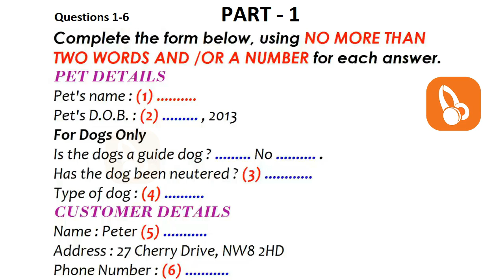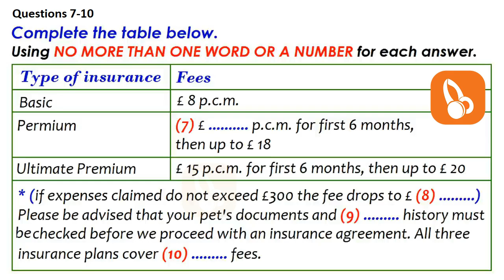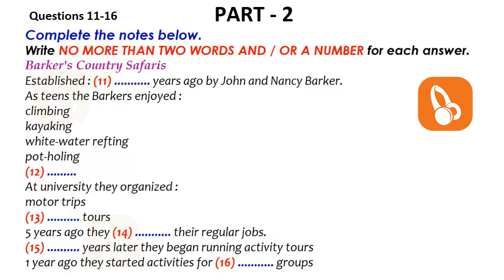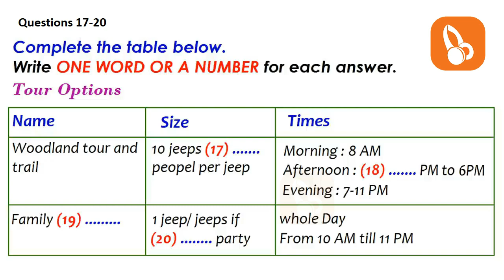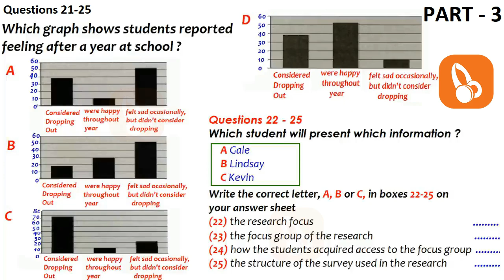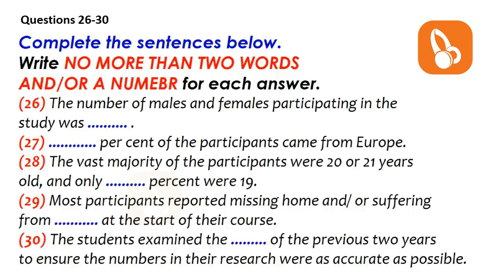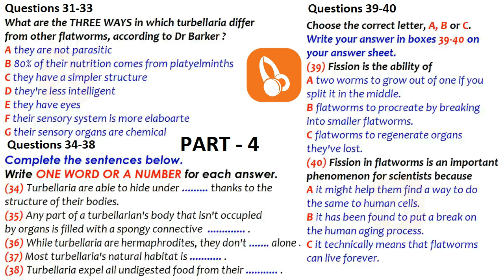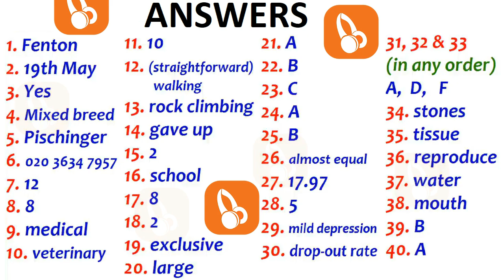🔥🏁 NEW REAL BRITISH COUNCIL IELTS LISTENING PRACTICE TEST WITH ANSWERS - 28.02.2021